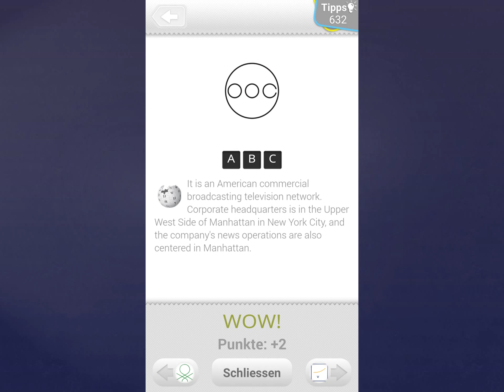Logo Quiz-Minimalist Lösung [Level 12]